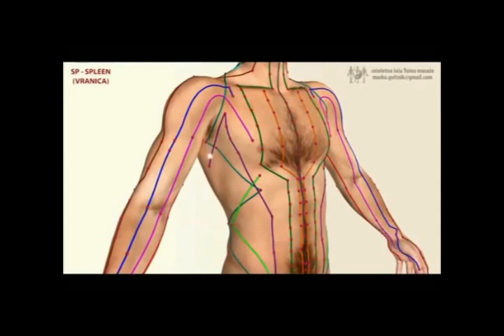Kinh túc thái âm tỳ -kỹ thuật y sinh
Tiêu đề: túc thái âm tỳ
Tác giả : Nguyễn Công Trình